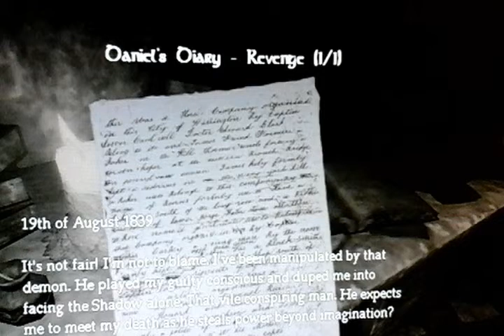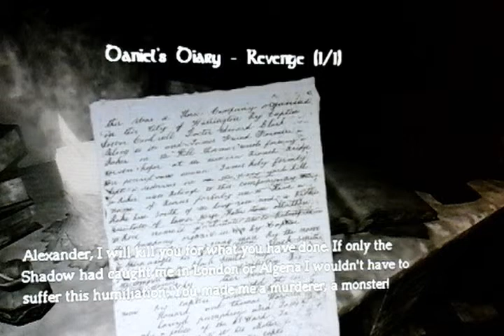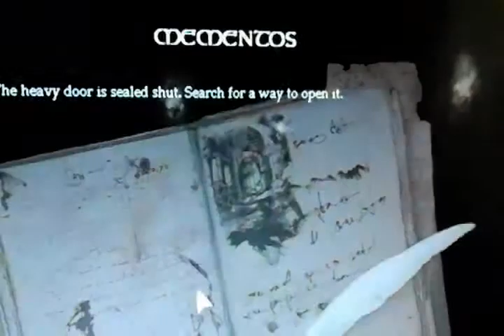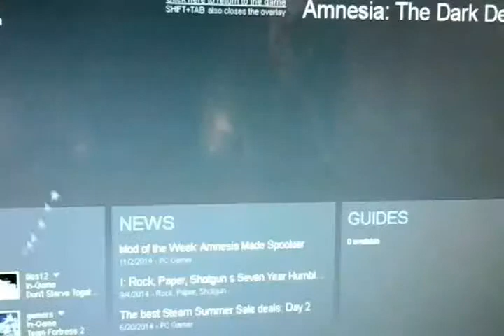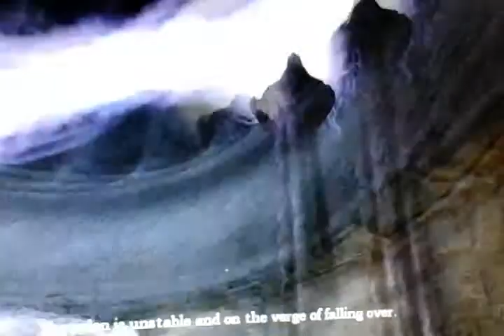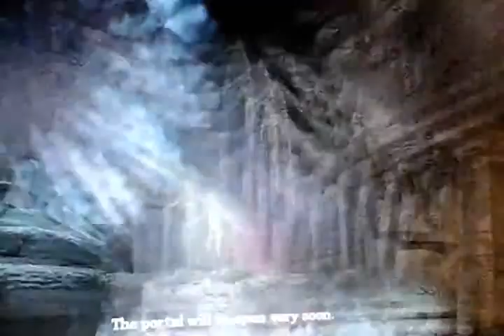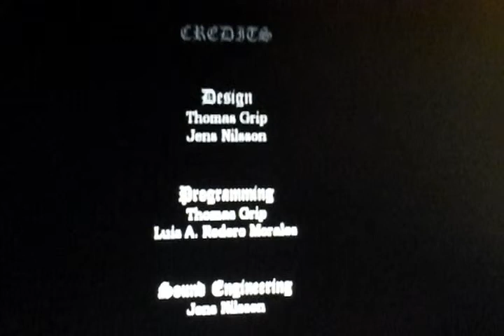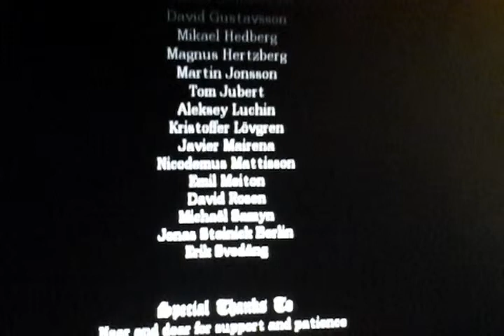Amnesia the dark descent finale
We are at a game thx guys for sticking with me